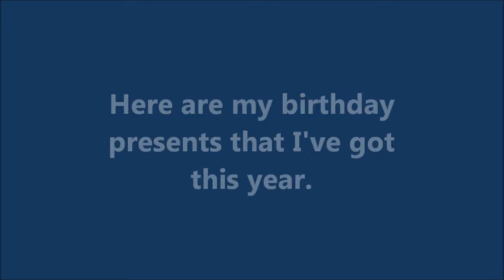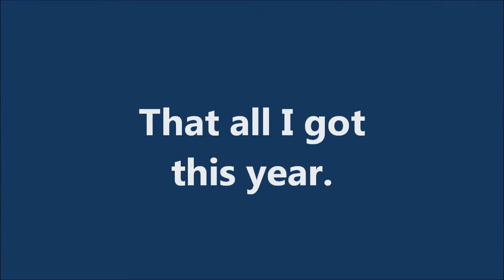My Birthday presents 2014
These are my presents that I've got for my birthday this year. I've tried to upload this yesterday, but I didn't had enough time.